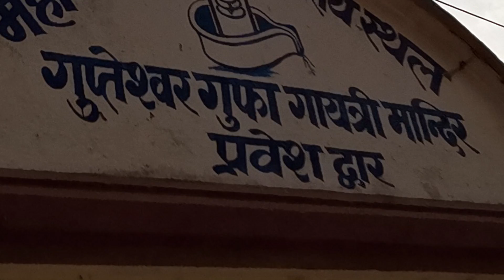ROAD TRIP | Pokhara - Kushma | Kushma Town, Parbat | Nepal Traveler | Best Road | Visit Nepal, Биру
The road from Pokhara of Kaski District to Kushma of Parbat District is the best road possible in mountains. The film also demonstrates Kushma town with its main attractions.
The film is property of the traveller Biru Saraswati.